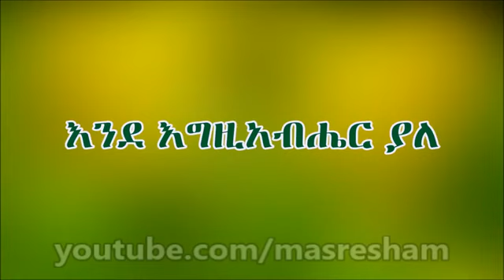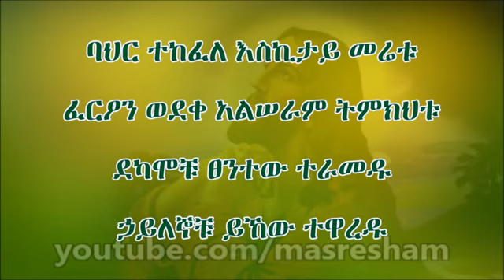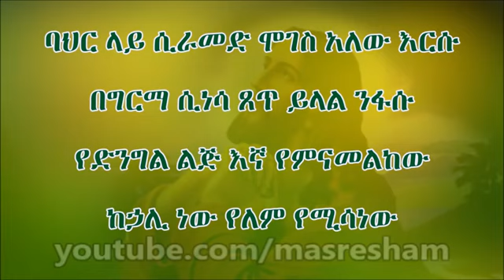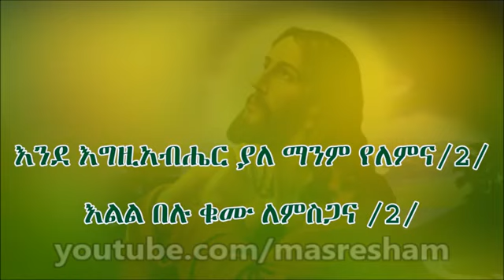እንደ እግዚአብሔር ያለ ማንም የለምና Ende Egziabher yale Manim Yelemina